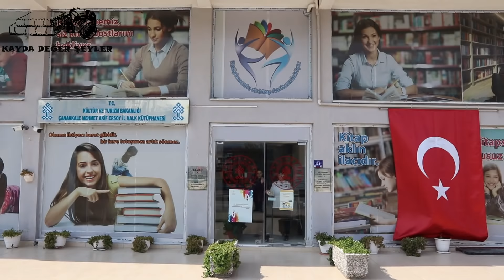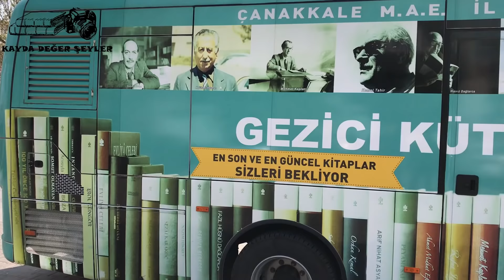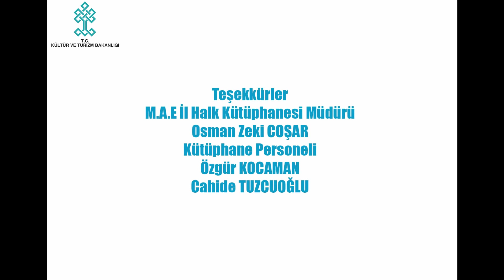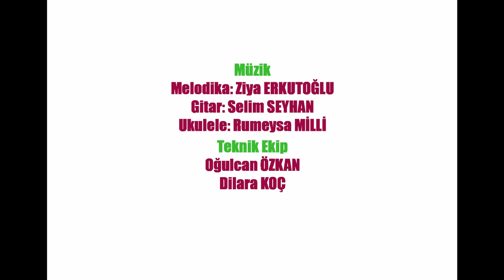2019 KÜTÜPHANE HAFTASI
25 Mart Kütüphane Haftası Kapsamında Çanakkale Mehmet Akif Ersoy İl Halk Kütüphanesi Personelleri İle Yaptığımız Keyifli Röportaj Sizlerle.

Müzik ve Beste
Rumeysa MİLLİ
Ziya ERKUTOĞLU
Selim SEYHAN
Şevket KÜTÜKÇÜOĞLU

Teknik Ekip
Dilara KOÇ
Oğulcan ÖZKAN

Yönetmen
Yunus Emre EROĞLU